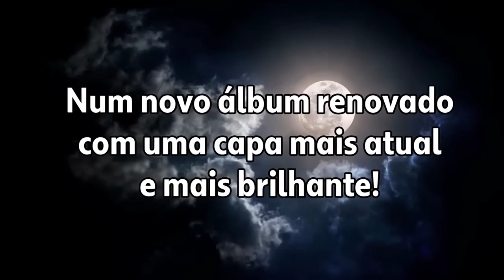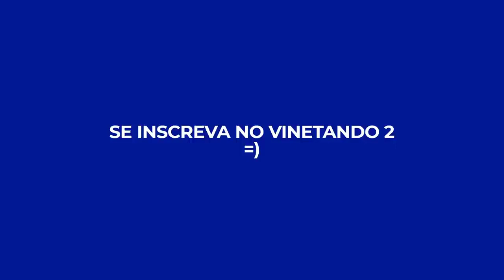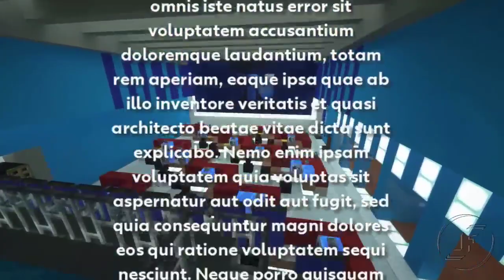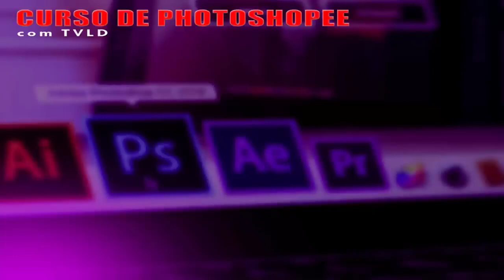9 ANOS DE YOUTUBE f.a.miranda